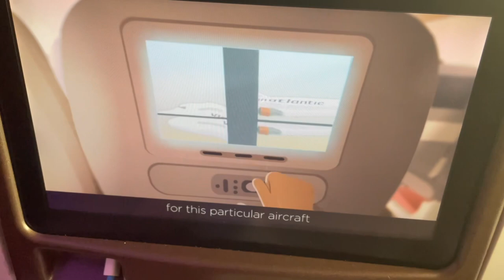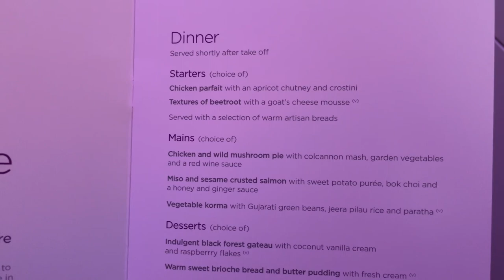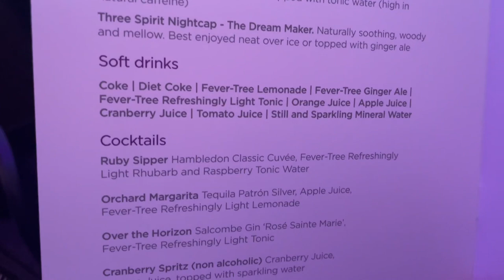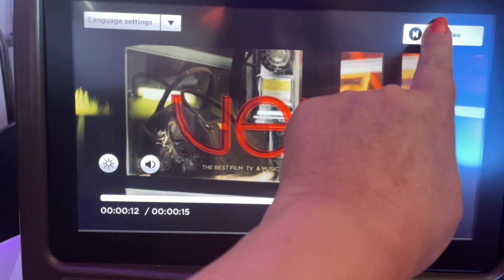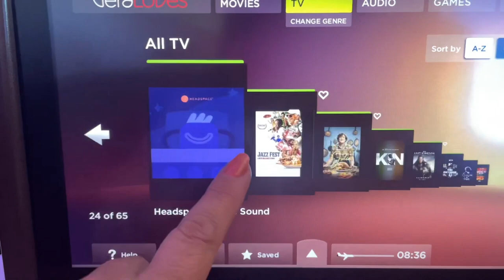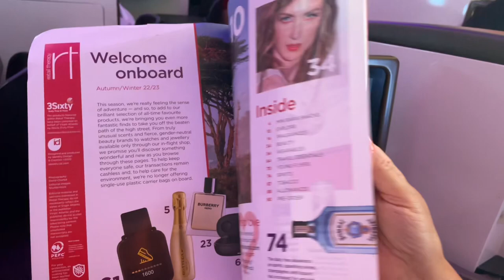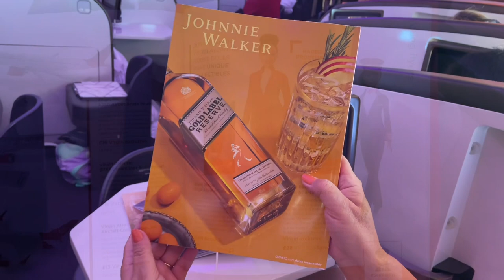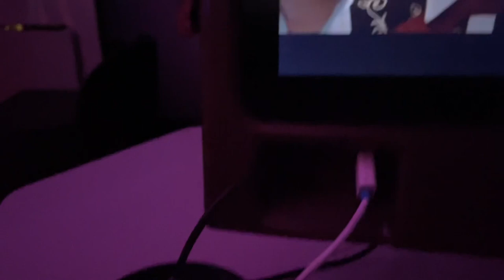Virgin Atlantic Upper Class flight from Heathrow to Miami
Join me on my Virgin Atlantic flight from London Heathrow Terminal 3 to Miami. An Upper-class flight is one of the world's most desired business-class products, a must on your backlist. so I was curious how the experience would turn out. The distinctive purple mood lighting gives a relaxed atmosphere whilst you are in your own area where you can chill with everything at your fingertips. From food, snacks, cocktails, and of course champagne, in fact, order anything you like off the menu. You have your own duvet and pillow to recline back to make your chair a bed. Vera is Virgin's entertainment hub which will certainly keep you amused with so many choices available.
So sit back and relax and enjoy this Virgin Atlantic Clubhouse flight with me.

Your support is much appreciated and i would love to have your company!

All good wishes

Love Tracey x